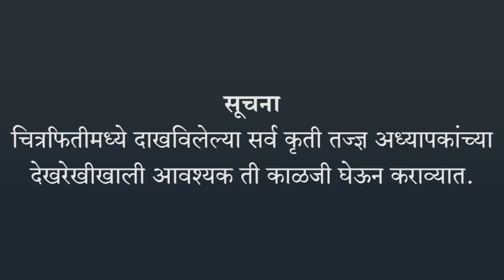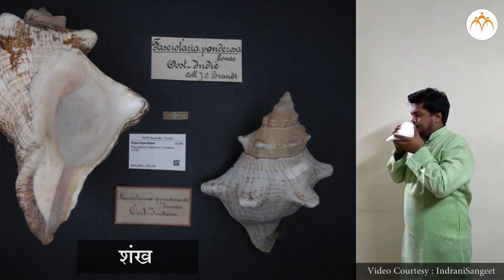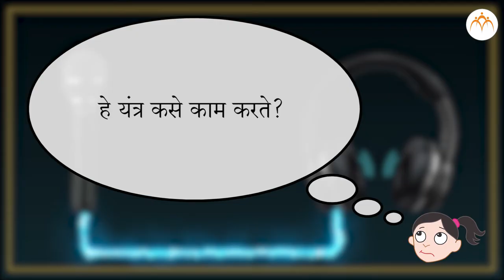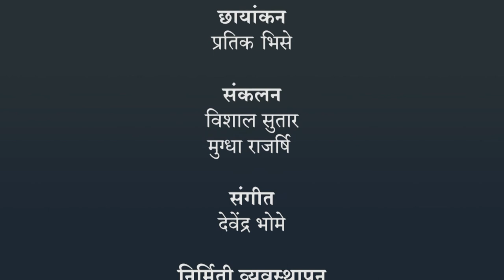भारतीय संगीत वाद्ये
ध्वनी, भारतीय संगीत वाद्ये, 8th,Science,Jnana Prabodhini,Maharashtra Board,